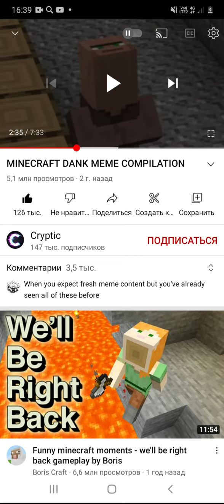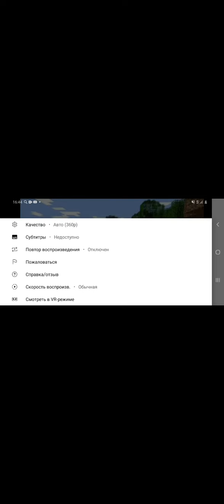ЗАСМЕЯЛСЯ ЗАДОНАТИЛ ЧЕЛЕНДЖ